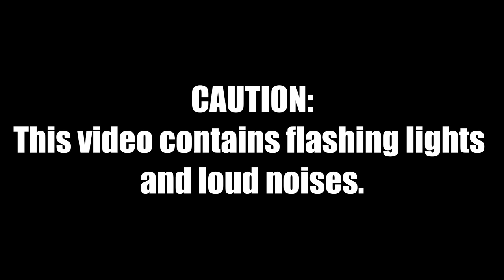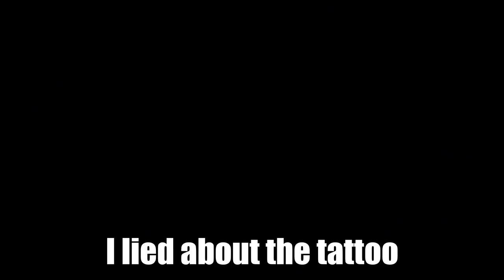Post Consumer - CRYSTAL (Official Video)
on May 24th, me, Cam, Sam, and Luke gathered together to produce this absolute leaky burrito of a tune. Thank you for choosing POST CONSUMER.